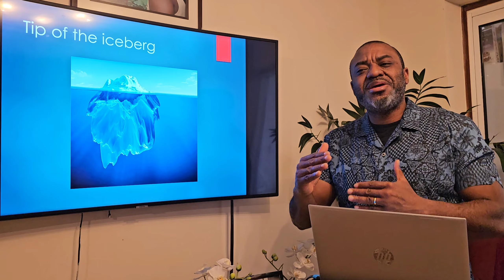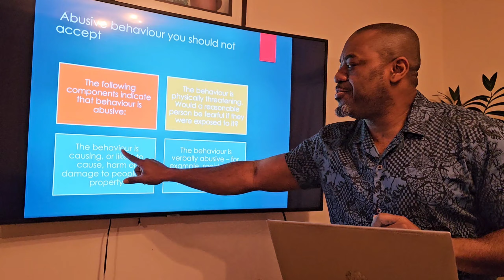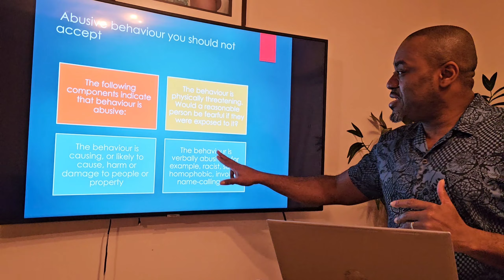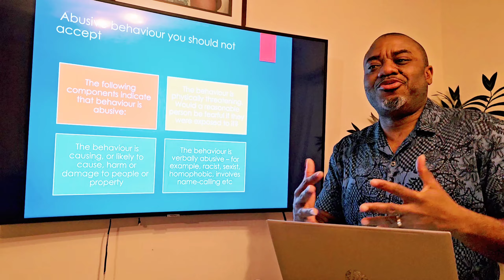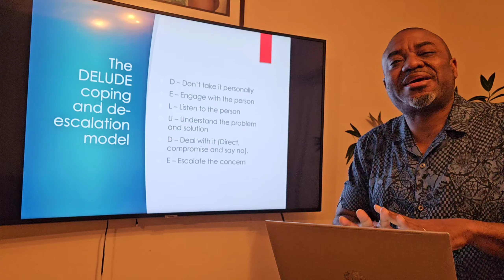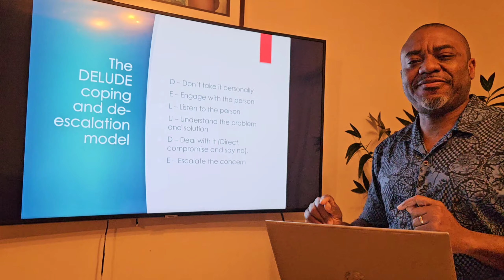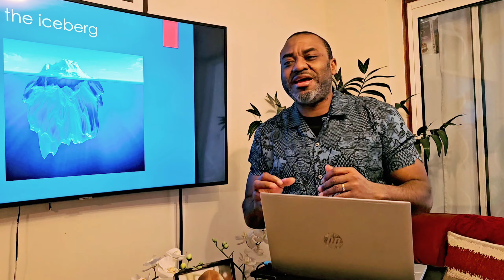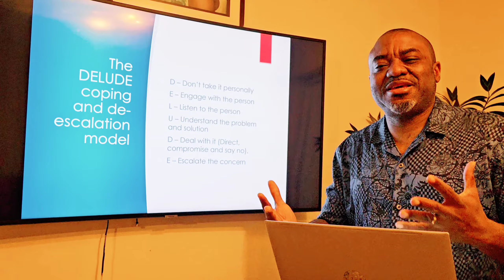Does the patient have the right to be rude (Part 2) Akan Twi Language